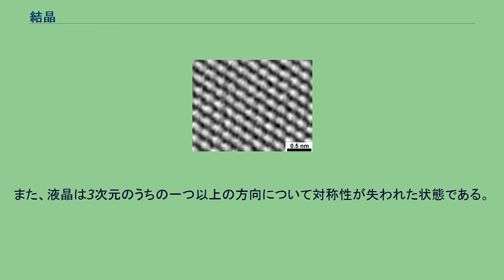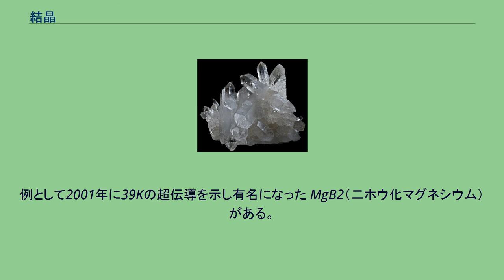結晶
石英の結晶 走査型トンネル顕微鏡により観測されたグラファイト表面の結晶構造 結晶（けっしょう、（英: crystal）とは、原子、分子、またはイオンが、規則正しく配列している固体である。
結晶を構成する原子の配列は、X線や電子線など、可視光線と比べて短い波長の電磁波に対して回折格子として働き、X線回折あるいは電子回折（電子線回折）と呼ばれる現象を引き起こす。
この現象は、結晶構造を同定するために利用される。
モデルとは異なり、現実の結晶は、完全な規則性を有しているわけではなく、格子欠陥と呼ばれる原子の配列の乱れが存在する。
格子欠陥の存在によって、理想的な結晶の構造から予想されるものとは異なる性質を示すことがある。
例えば、一般的な金属が比較的小さな力で塑性変形する事は、結晶欠陥の存在によって説明される。
準結晶と呼ばれる構造は、並進対称性を欠くにもかかわらず、X線を回折する高度に規則的な構造を持っている。
数学的には高次元結晶の空間への射影として記述される。
また、液晶は3次元のうちの一つ以上の方向について対称性が失われた状態である。
そして、規則正しい構造をもたない物質をアモルファス（非晶質）と呼び、これは結晶の対義語である。
国際結晶学連合(IUCr)では1992年に、結晶（Crystal)を「本質的に離散的な回折を与える固体」として、また非周期的結晶(aperiodic crystal)を「三次元の格子の周期性を持っていない結晶」として定義し直している。 これにより、3次元の周期性は悪すぎるが非周期的結晶の解析のために開発された結晶学的方法によって 議論ができる化合物、例えば変調された構造体、ポリタイプ、不整合(インコメンシュレート）相、複合結晶、準結晶も結晶と呼ぶこととなった。
結合の種類によって結晶は次のように分類される。
食塩結晶 結晶において、それを形成する結合は一種類だけとは限らず、複数の結合が混在（共有性とイオン性両方を示す場合はよくある）している場合がある。
例として2001年に39Kの超伝導を示し有名になった MgB2（二ホウ化マグネシウム）がある。
MgB2 は金属（金属間化合物）でありながら、原子間の結合が主に共有結合による部分（B層のB原子間）と主にイオン結合による部分（Mg層とB層の間）からなる（電子状態は金属なので、金属結合的な部分もある）。